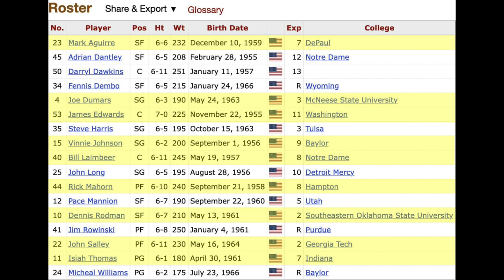Which Detroit Pistons Team Is The Best Ever?